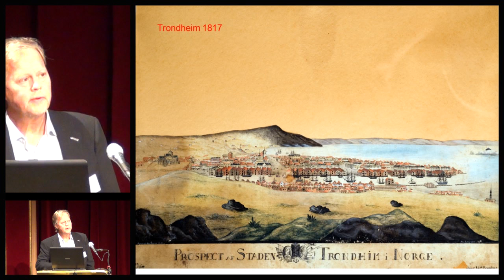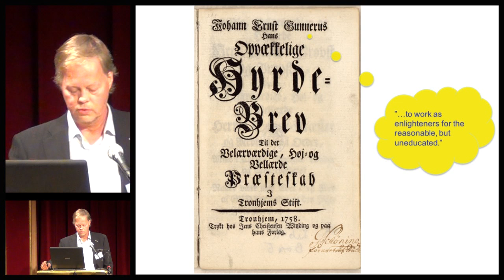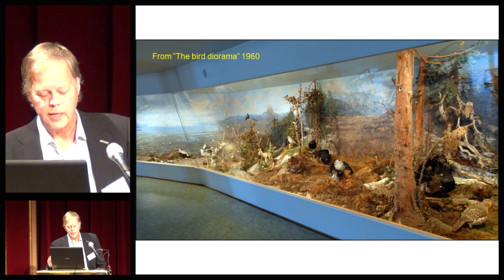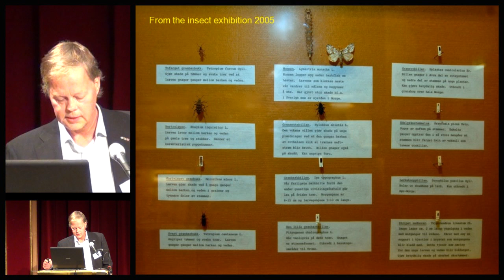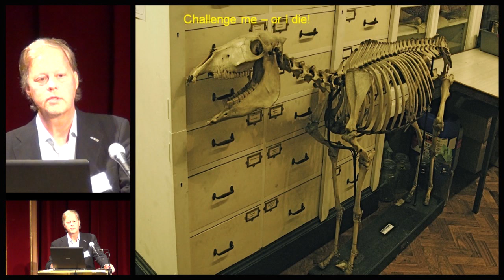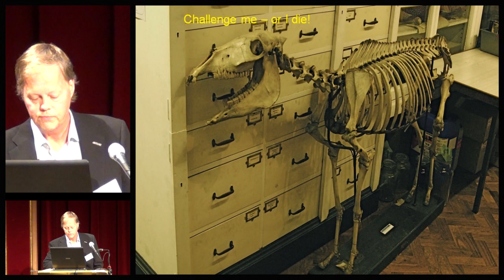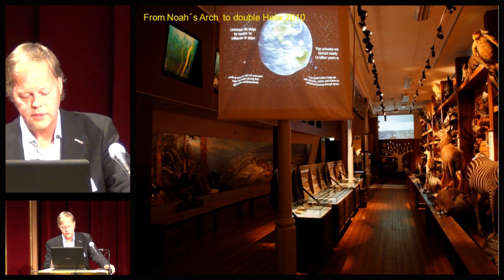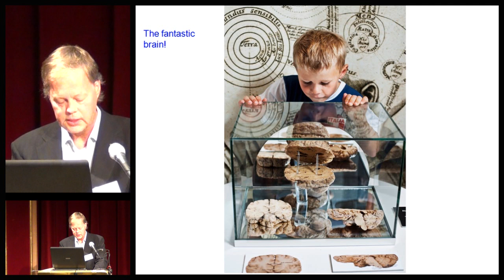NTNU Museum of Natural History and Archaeology / The Best in Heritage 2011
a presentation on the award winning museum by Mr Axel Christophersen, filmed at The Best in Heritage conference, in Dubrovnik, Croatia on 23rd September 2011